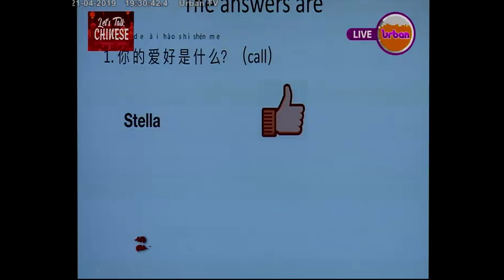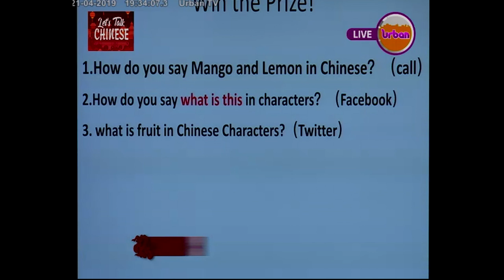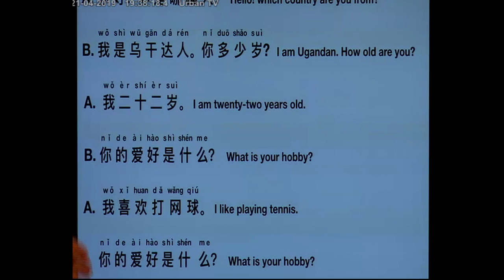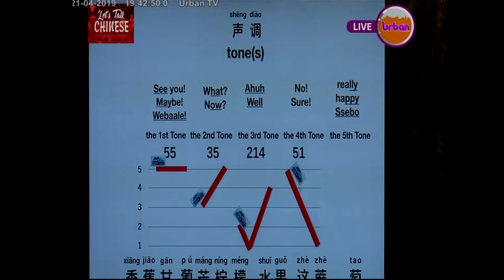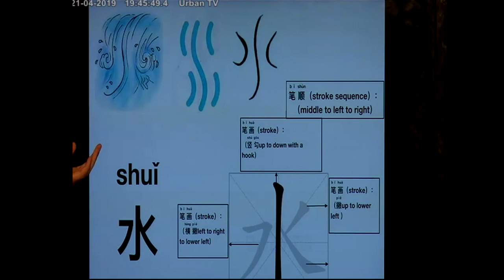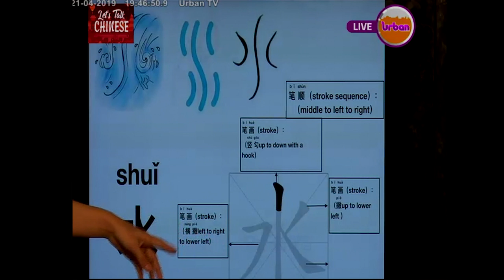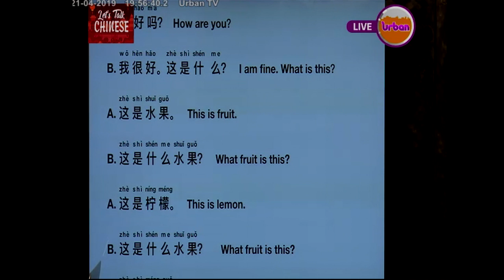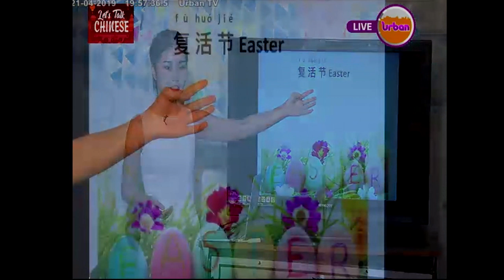LetsTalkChinese: Learn Elementary Chinese Episode 7